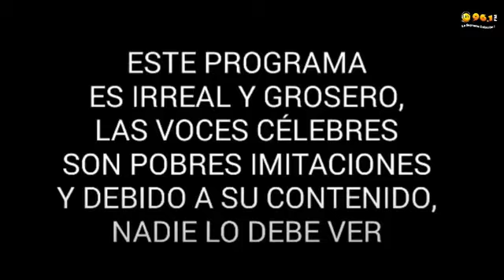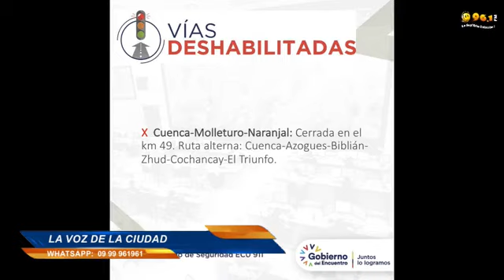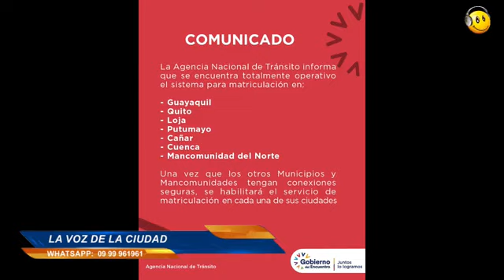LA VOZ DE LA CIUDAD 5 NOVIEMBRE 2021 ED1